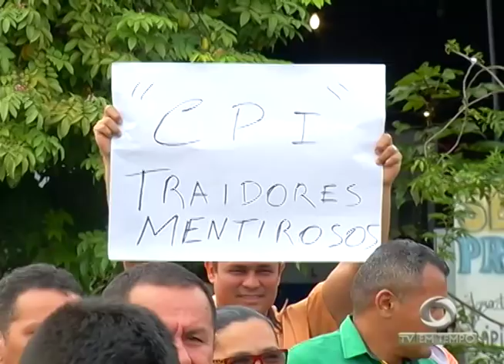Boletim Em Tempo (04.06.2018) Manhã